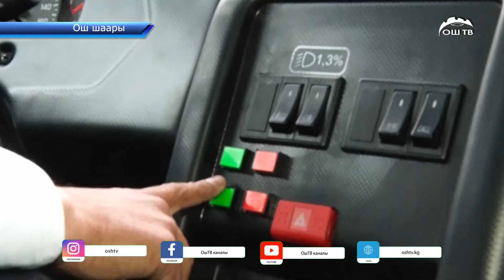Ош шаарында транспорт паркы 100 жаңы автобус менен жаңыланды, алар жакында линияга чыгат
Ош шаарынын жүргүнчүлөрдү ташуучу транспорт паркы 100 жаңы автобус менен жаңыланды, алар жакын арада линияга чыгат